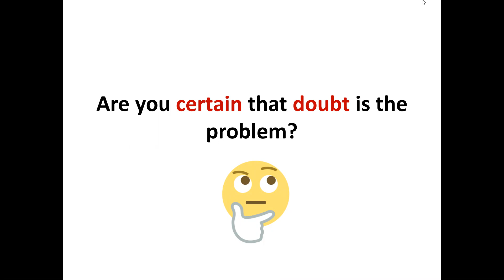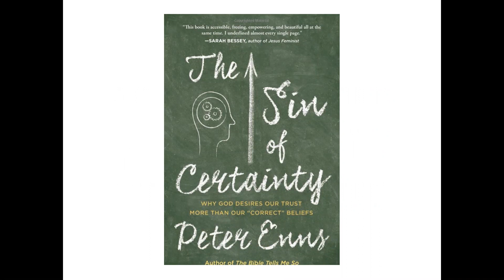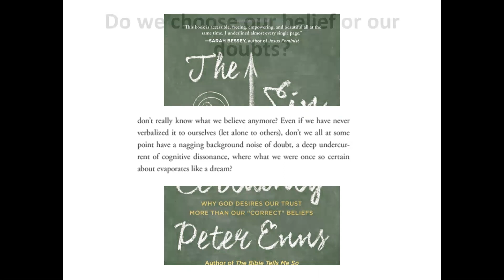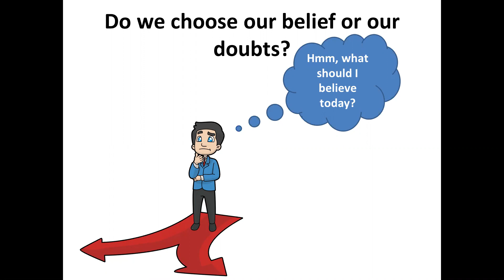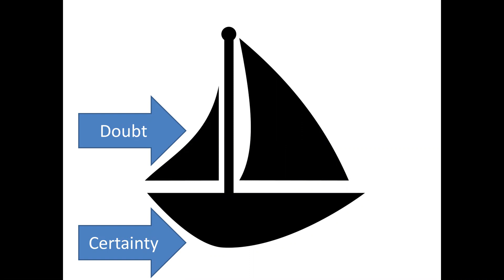Certainty v. Doubt: Are you certain that doubt is the problem?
Some Christians claim that we ought to be certain of our beliefs. Others reply that certainty is actually a problem and that having doubt is far better. What if they're both right ... and wrong?